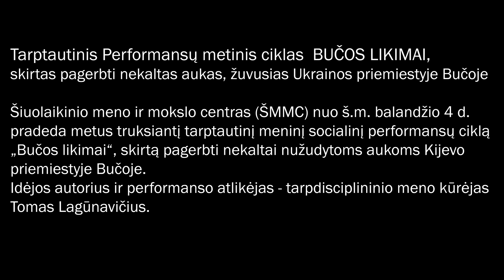Performansas Nr.174 BUČOS LIKIMAI. Ukraina.